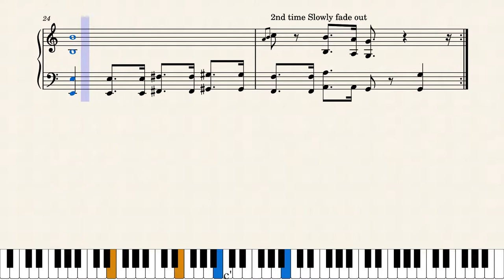Cauliflower Cookie Trial Theme piano score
if it's not humanly playable let me know lol
-tasha